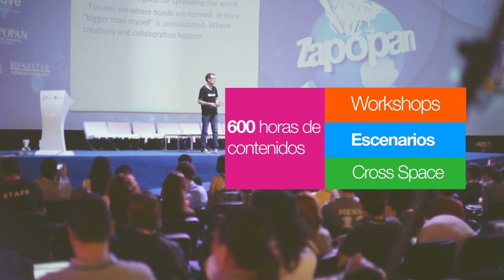CPMX6 - Campus Party Mexico 2015 Teaser